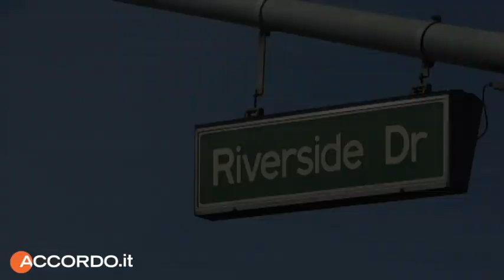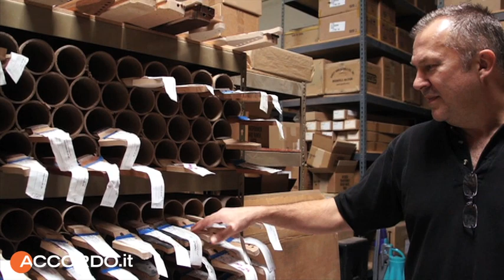Factory Tour: John Suhr (1a parte)